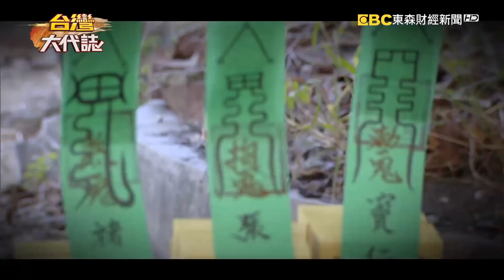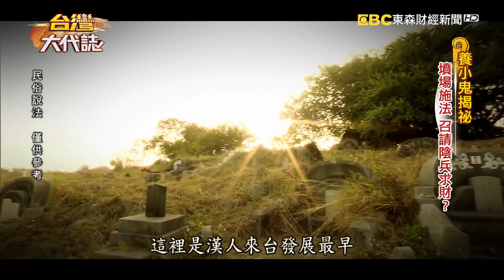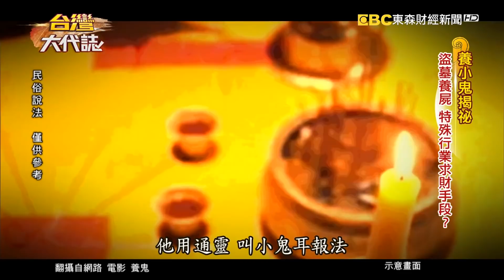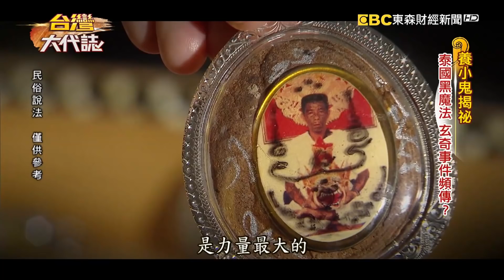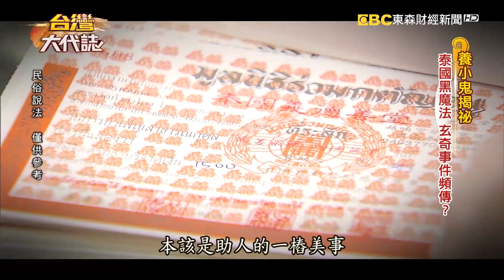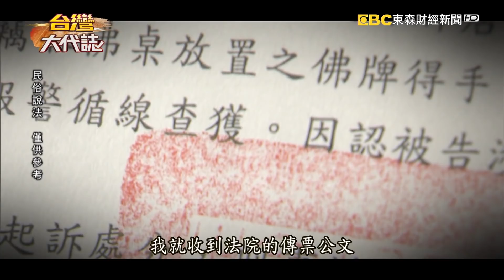養小鬼揭祕 墳場施法 召請陰兵求財？《台灣大代誌》20190224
不久前在泰國清邁發生一連串詭異的盜墓案件，被盜的這些都是嬰兒的墳墓，一口氣多達十多座，到底是誰來挖的？警方說這些嬰屍極可能被拿去販售，製成了所謂的古曼童，這是泰國當地一種黑魔法，當地人相信它能夠開運發財，其實不只泰國，中國的茅山派也有所謂養小鬼的說法。